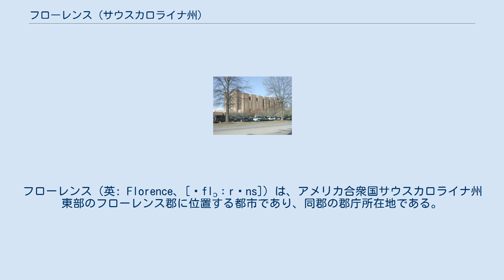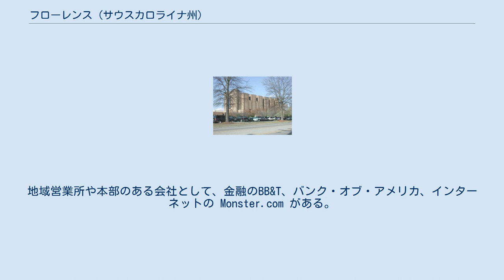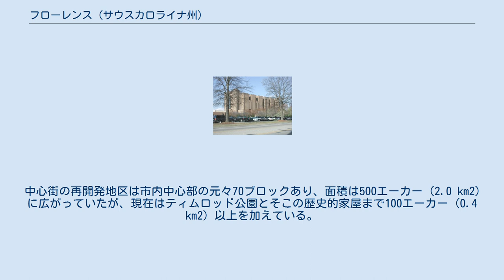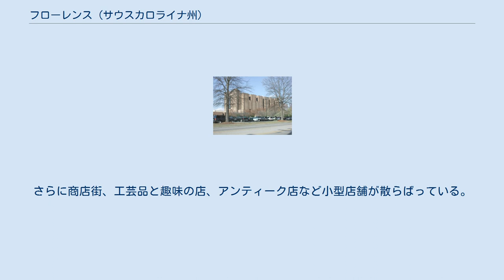フローレンス (サウスカロライナ州)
フローレンス郡_(サウスカロライナ州)
フローレンス（英: Florence、[ˈflɔːrəns]）は、アメリカ合衆国サウスカロライナ州東部のフローレンス郡に位置する都市であり、同郡の郡庁所在地である。
フローレンス大都市圏の主要都市である。
この都市圏は、ノースカロライナ州の南東部と共に、サウスカロライナ州の北東部8郡を含む歴史ある「ピーディー」地域の中核を形成している。
2010年国勢調査での人口は37,056 人だった。
2014年の推計では37,961 人となり、2.4%増加している。
 1965年、全米市民同盟から全米都市賞に指名された。
フローレンスは鉄道の中心として設立され、ウィルミントン・アンド・マンチェスター鉄道、ノースイースタン鉄道、チェロー・アンド・ダーリントン鉄道という3つの主要鉄道の接続点となった。
2013年時点でも産業とインフラの中心としての位置づけを保持しつつ、地域の事業、医療、文化、金融の中心として確立されている。
 フローレンス市は1871年に認証され、1888年にフローレンス郡が創設された後の1890年に法人化された。
その認証以前、1719年に植民地領主によって区割りされた当初のタウンシップの1つに入っていた。
その地域では19世紀後半から20世紀初期にかけて徐々に入植が進んだ。
初期開拓者は自給自足農業を行い、藍、綿花、海軍用物資、木材を生産し、ピーディー川を使ってジョージタウンの港に運ばれ、輸出された。
19世紀半ば、ウィルミントン・アンド・マンチェスター鉄道とノースイースタン鉄道の2線が建設され、ここで交差した。
ウィルミントン・アンド・マンチェスター鉄道社長のW・W・ハーリー将軍がその接続点に自宅を建て、自分の娘の名前からその町をフローレンスと名付けた。
 南北戦争のとき、町は南軍にとって重要な物資供給と鉄道の修繕中心地となり、またフローレンス・ストッケイド（刑務所）では、北軍の捕虜を12,000人から18,000人収容していた。
ここで2,800人以上の捕虜が病死した。
刑務所に隣接する埋葬所は、戦後フローレンス国立墓地となった。
 戦後のフローレンスは、鉄道を使って綿花、材木を運び出し、20世紀の変わり目にはタバコを出荷して成長し、繁栄した。
20世紀、フローレンスの経済は医療産業に強く依存するようになり、2つの総合病院や多くの薬品工場が経済を推進した。
第二次世界大戦後は特に工業が成長し、繊維、薬品、紙の製造に加え農産物でも知られるようになっていった。
 フローレンスはサウスカロライナ州の海岸平原にある。
平均標高は140フィート (43 m) 程度である。
ジェフリーズ・クリークは大ピーディー川の支流であり、フローレンスは市内を流れる水路である。
アメリカ合衆国国勢調査局に拠れば、市域全面積は17.7平方マイル (45.9 km2)であり、このうち陸地17.7平方マイル (45.8 km2)、水域は0.04平方マイル (0.1 km2)で水域率は0.17%である フローレンスの秋、冬、春は温和であり、冬の夜に氷点下になることもあるが、寒さが続くことはめったにない。
夏は大変暑く湿気ることがある。
アメリカ合衆国南東部の他の都市と同様に気温の逆転層が生まれることがあり、これが地域のオゾンやその他汚染物を滞留させている。
 フローレンス市は市政委員会・市マネジャー方式の政府を採用している。
市政委員の任期は4年間であり多選制限はない。
委員は7人であり、3人は3つの小選挙区からそれぞれ1人、残り4人は市全体を選挙区に選出される。
市長も市全体から選ばれる。
委員会は政策を決め、法、規則、規制を法制化して、町の将来と経済的な成長を誘導する。
市の運営を秩序だって効率的に行うために必要な支援も行う。
市長の選挙はアメリカ合衆国大統領の選挙と同時に行われる。
市長も市政委員の1人であり、多選制限は無い。
市政委員会は市マネジャーを指名し、管理部門の長として務めさせ、市の日々の運営を監督させ、市政委員会の意思を形にさせる。
 20世紀の後半と21世紀初期、フローレンスの経済は鉄道と農業に強く依存する形態から、商業、金融、鉄道とトラックの輸送、医療など多様な経済に転換され、東部カロライナの工業中心となった。
地域には9社以上の多国籍企業と、フォーチュン500に入る企業14社がある。
2009年度、フローレンス大都市圏の域内総生産は68億ドルであり、州内の大都市圏の中でも高...